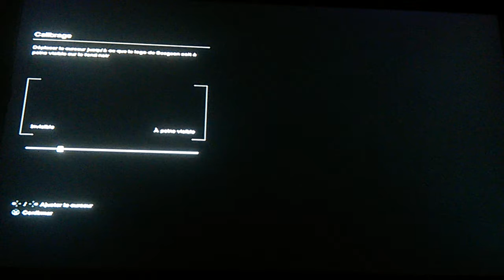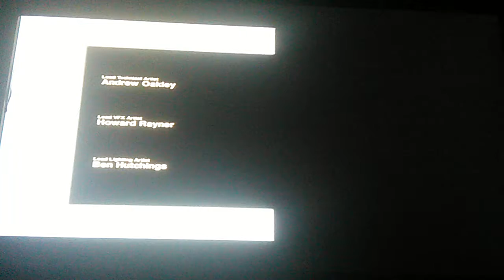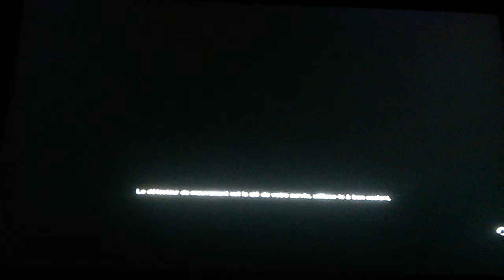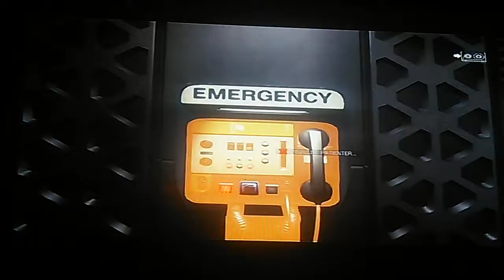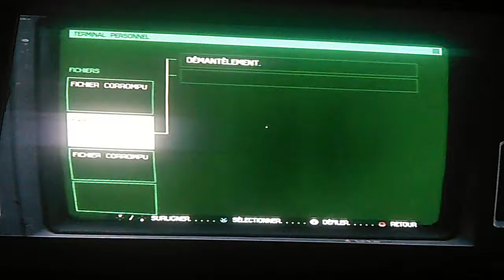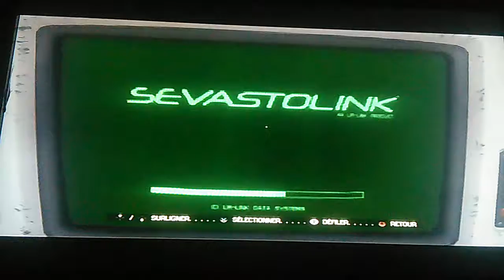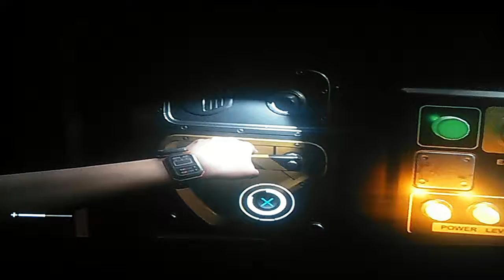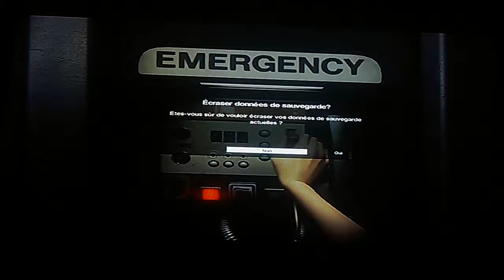Ses géant ! Alien isolation #1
On n'ai tous sépare